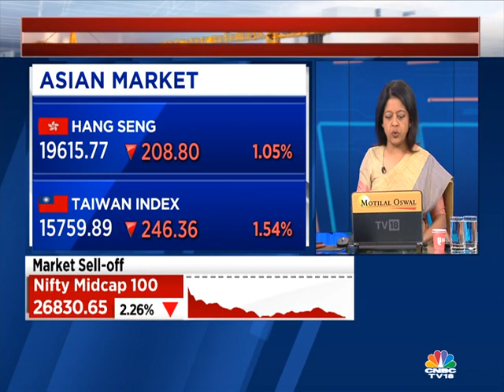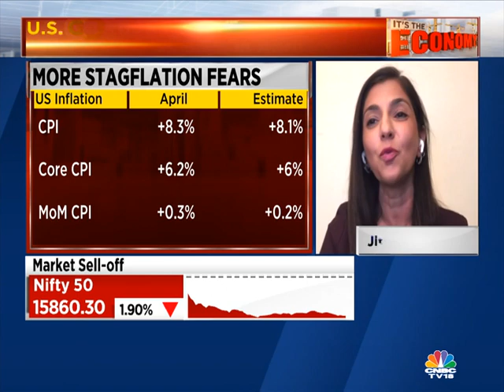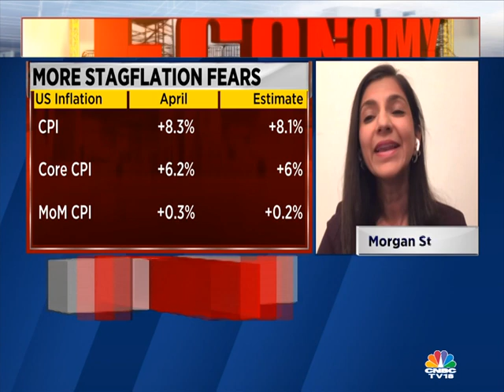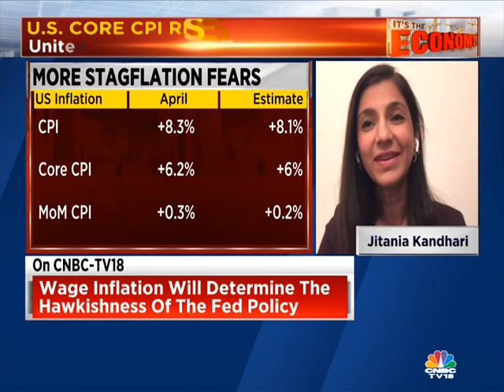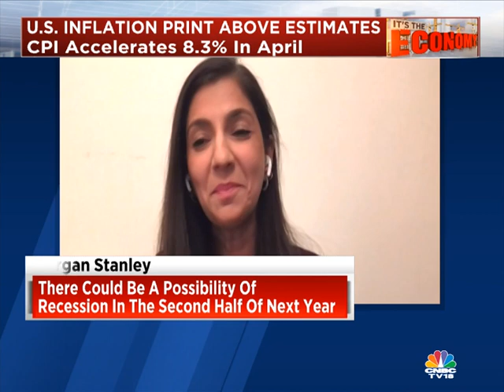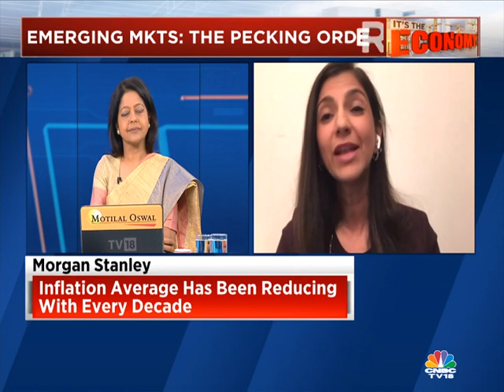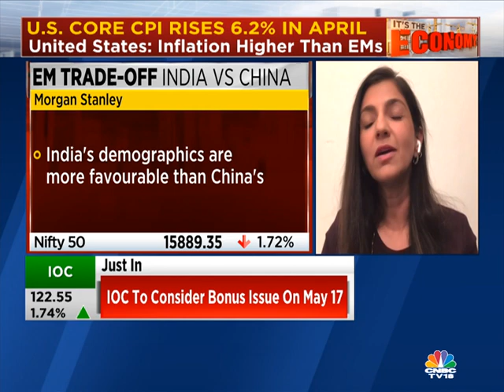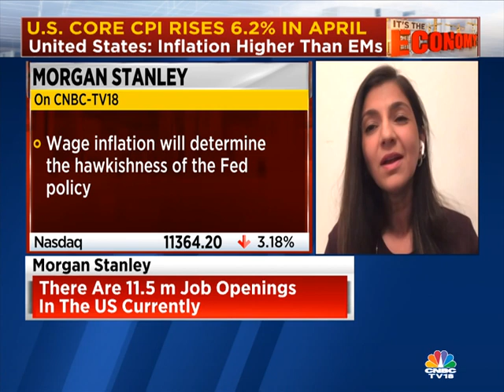Morgan Stanley says India attractive from fundamental standpoint; valuations still a concern